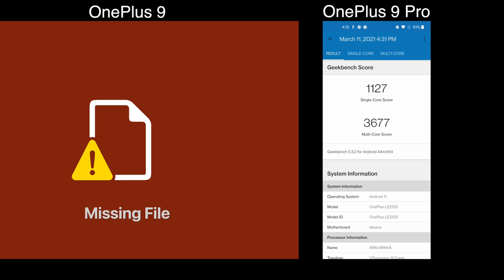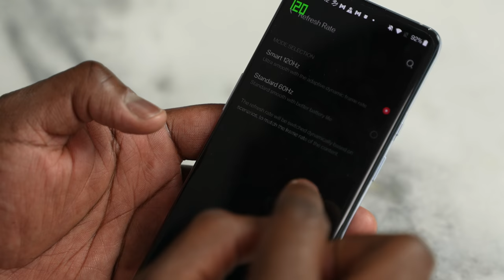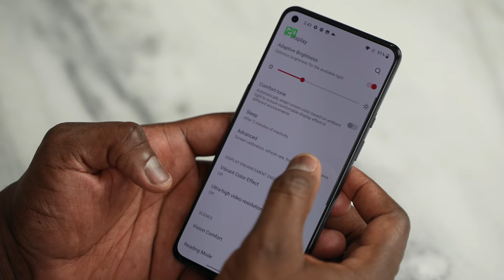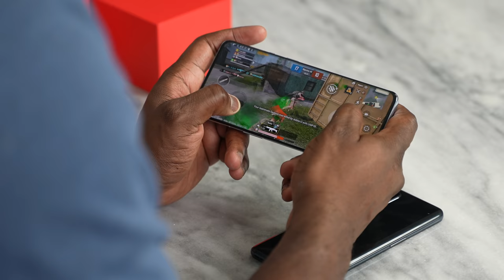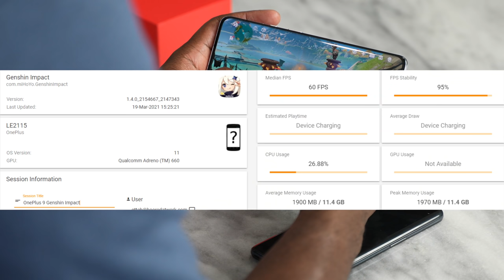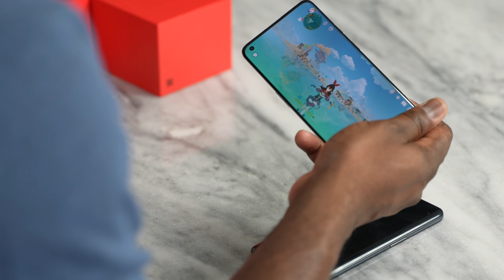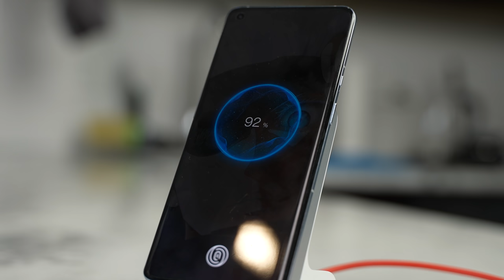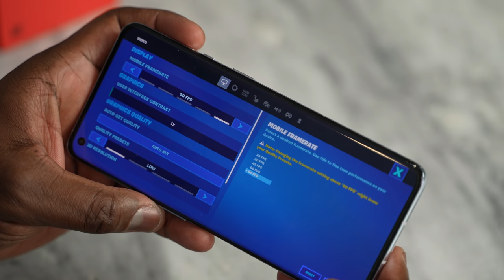OnePlus 9 & OnePlus 9 Pro Gaming Review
The OnePlus 9 & OnePlus 9 Pro come packing the snapdragon 888 as well as some cool new gaming features like hyper-touch and some dope cooling on the device

Follow on Youtube: @Booredatwork.com @BooredGamer @BooredFemme @Daniel Sin & BooredShorts